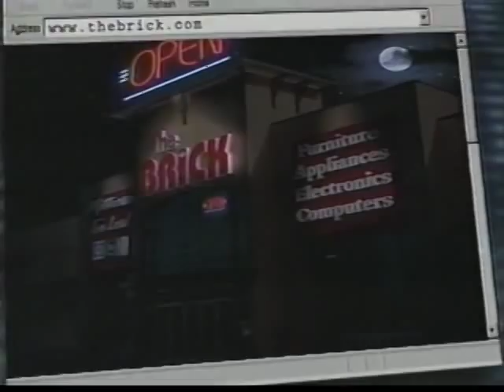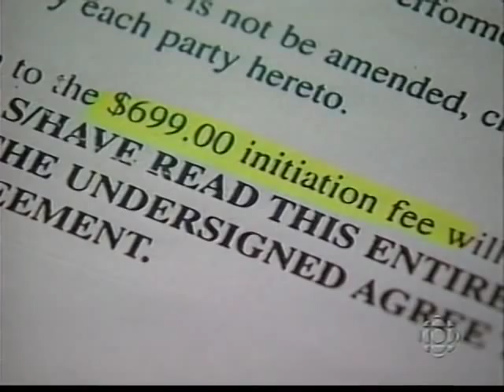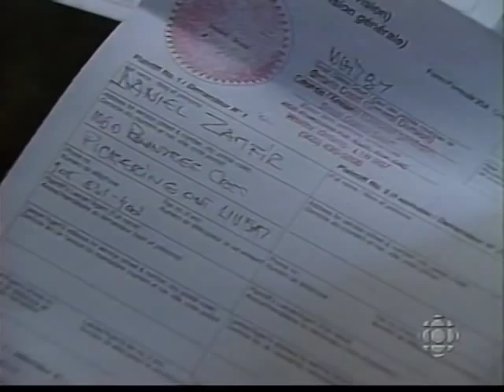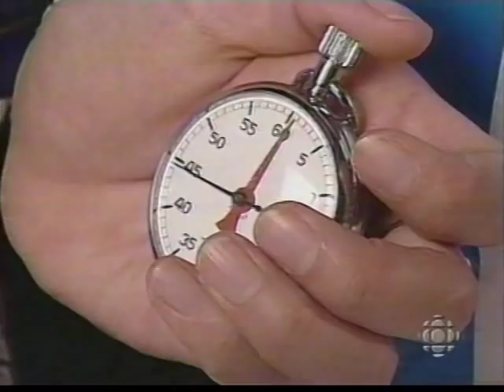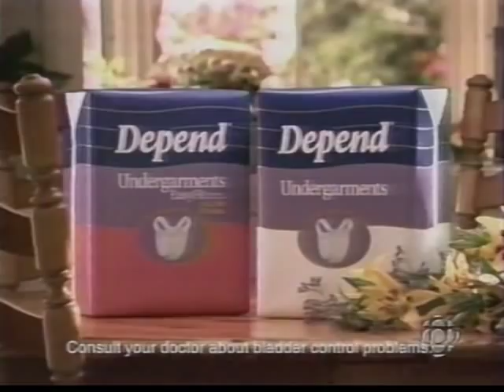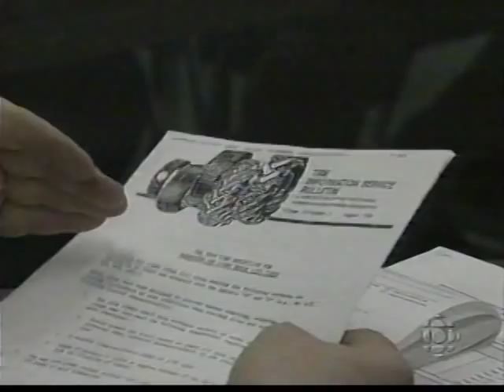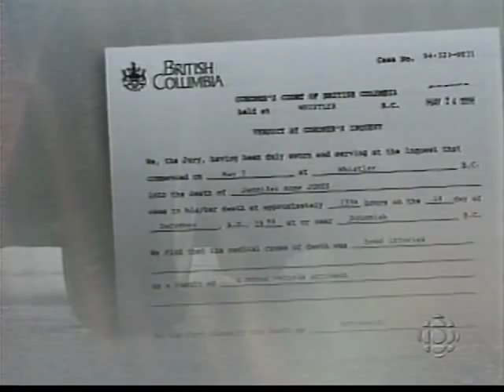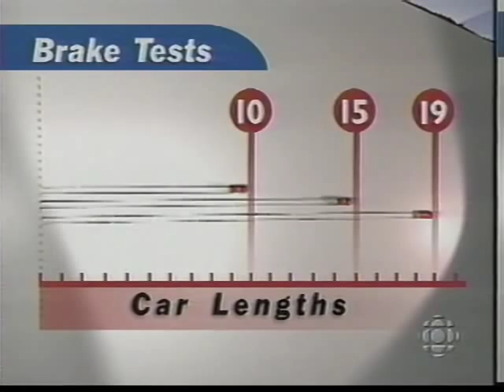1999 CBC Marketplace - credit repair agencies, adult diapers, winter tires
With Jacquie Perrin and Jim Nunn. Episode starts after a couple ads.